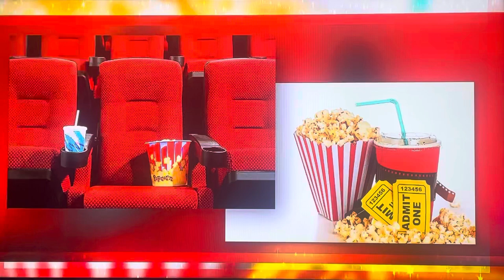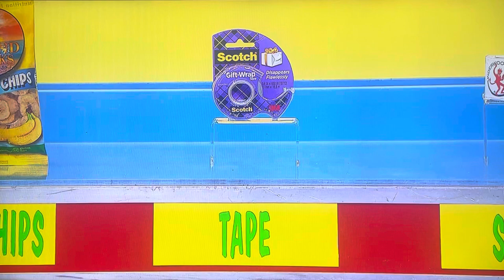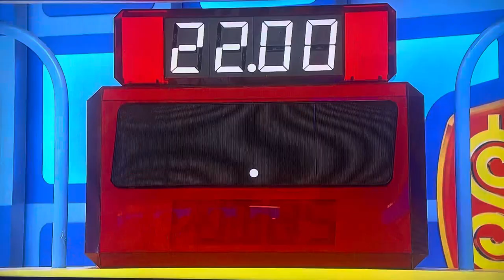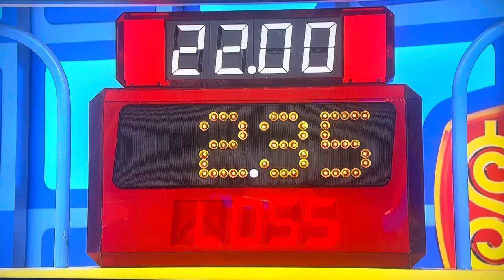The Price is Right | Check Out | 10/12/2023